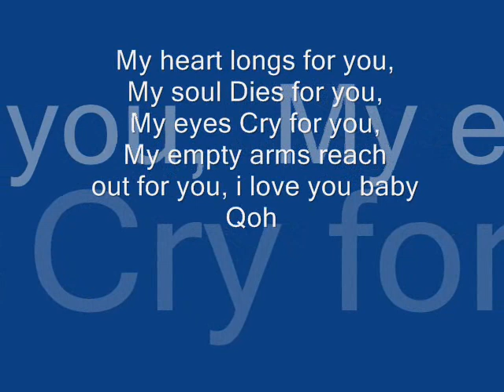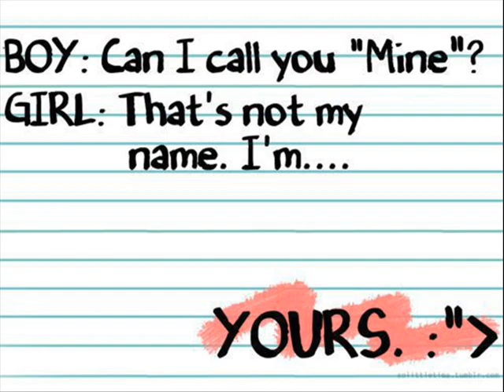Baby Girl by:B2K Angelica ♥ johairi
watch this Video Like nyo sana...